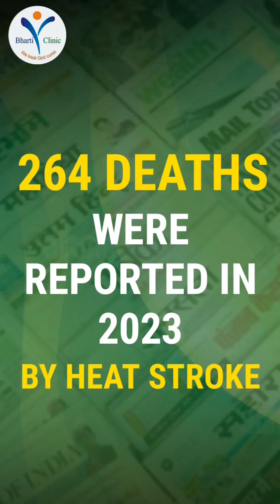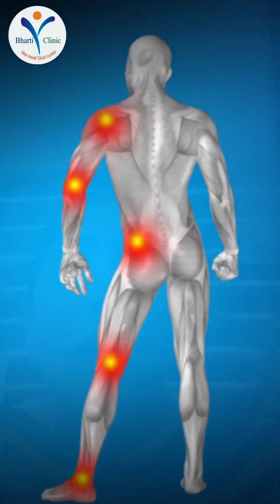2 June 2024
Document from Dr. Ipinder Bharti